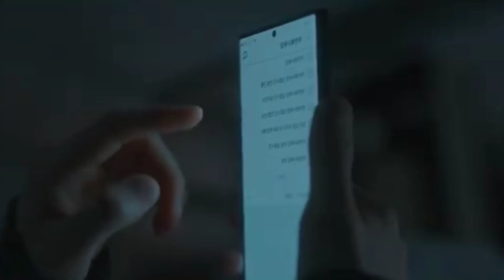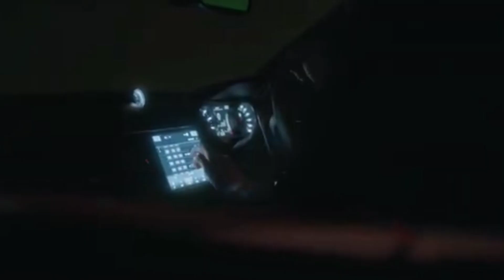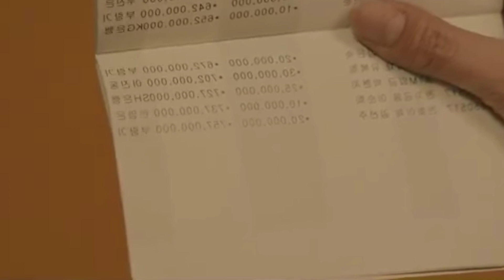𝙈𝙮 𝙡𝙤𝙫𝙚𝙡𝙮 𝙡𝙞𝙖𝙧 (ep : 3) 𝙧𝙤𝙢𝙖𝙣𝙩𝙞𝙘 𝙠𝙤𝙧𝙚𝙣 𝙙𝙧𝙖𝙢𝙖 𝙚𝙭𝙥𝙡𝙖𝙞𝙣 𝙞𝙣 𝙝𝙞𝙣𝙙𝙞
Ending Explained Full Movie in Hindi
Story Explain Movie Story Explained in Hindi
Hollywood movies in Movies Explained in Hindi
Animation movie explained in Hindi
movie Hindi explain  movies ranger hindi
ghost series haunting tube
movies insight hindi
ch3Thsiland
leegonjsuk
bts

makkalithelovetree
bollywood silver screen
Mr hindi rockers Mrs mrshindi
manujday junnikitech misshosiyar
movie Hindi Explanation Hollywood
movie in Hindi explain
south movie explained
other lenguveg movie explained
I movie explain
horror film explained
thai drama explain
movie endings explain